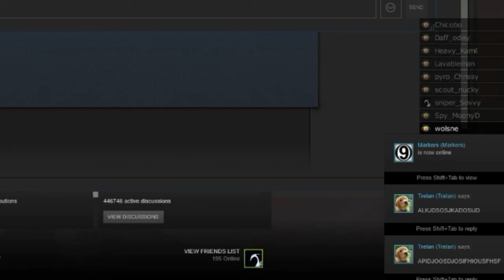the whole push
freezing is from Shadowplay using variable frame rates in the recording
I didn't do much during the push :( but it was a pretty exciting moment for us